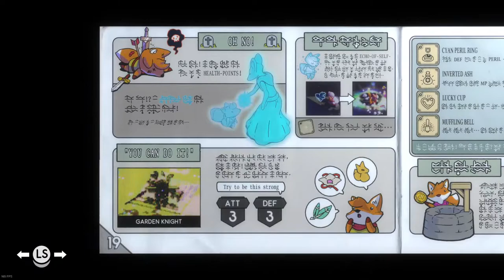Tunic New Game+ Gameplay Hour 1 Hourglass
in which we explore the overworld in new game+, level up our fox, and (finally) acquire the hourglass.